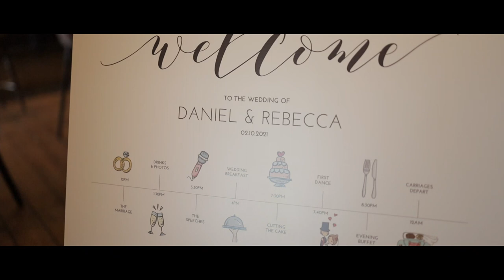The wedding film for Beccie and Daniel - warning - this may bring a tear to your eyes!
A beautiful wedding filmed in St Bartholomew's church in Royal Wootton Bassett, Wiltshire.  Reception was in the amazing venue of The Stanton Manor Hotel, Chippenham.

Although the early part of the day saw lots of rain, it did not stop the bride and groom from having one amazing day.  It really was a special day for all!!